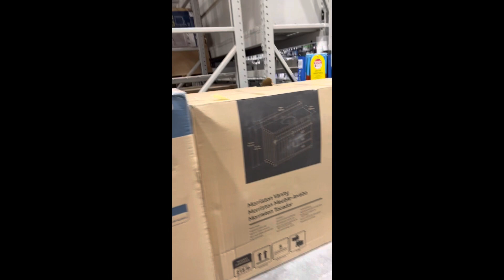Mandy. December2022. Stella. Wk6